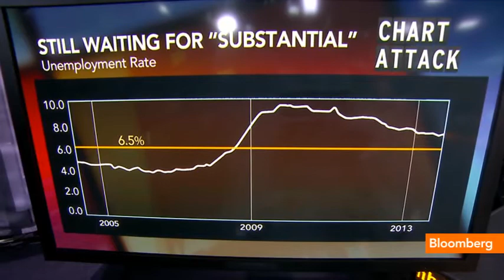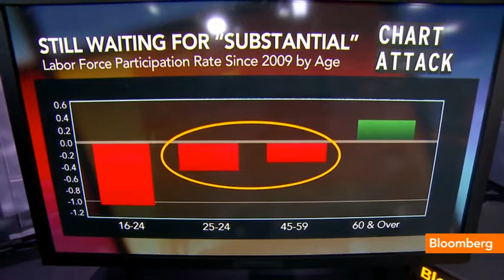Jobs and the Labor Force: Where's the Real Decline?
April 5 (Bloomberg) -- On today's "Chart Attack," Nomura Securities Senior Economist Ellen Zentner and Bloomberg's Adam Johnson look at the decline in the U.S. labor force on Bloomberg Television's "Street Smart." (Source: Bloomberg)